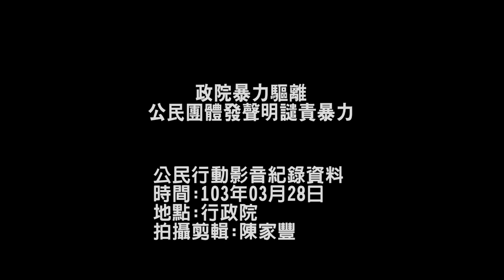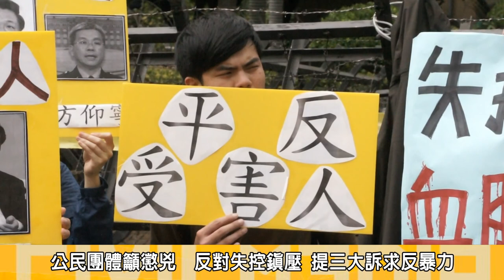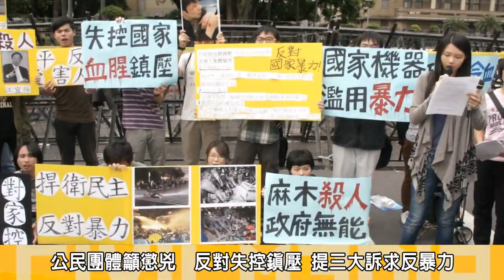2014.03.28政院暴力驅離 公民團體發聲明譴責暴力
28日，行政院前聚集了3/23、3/24佔領行政院的學生與公民團體，召開記者會針對324當天警方暴力鎮壓表達不滿，他們認為3/24凌晨的血腥鎮壓已顯現國家失控的情況，學生團體指出江宜樺院長連暴力鎮壓都能認同，那手無寸鐵的人民該如何，他們主張抗議者無罪，並要求檢調立即停止所有對抗爭者的濫訴，並應嚴懲失控的暴力兇手，並要求江宜樺院長與馬英九總統出面自首，王卓鈞下台，且應處黃昇勇與方仰寧免職。